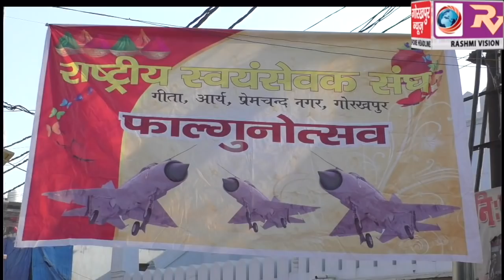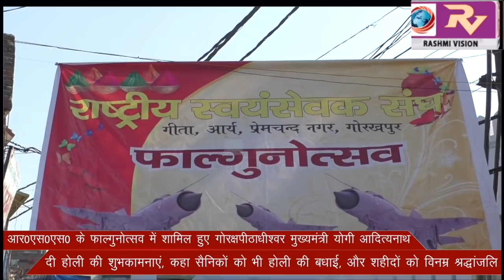आर0एस0एस0 के फाल्गुनोत्सव में शामिल हुए गोरक्षपीठाधीश्वर मुख्यमंत्री योगी आदित्यनाथ,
आर0एस0एस0 के फाल्गुनोत्सव में शामिल हुए गोरक्षपीठाधीश्वर मुख्यमंत्री योगी आदित्यनाथ, दी होली की शुभकामनाएं, कहा, सैनिकों को भी होली की बधाई, और शहीदों को विनम्र श्रद्धांजलि।